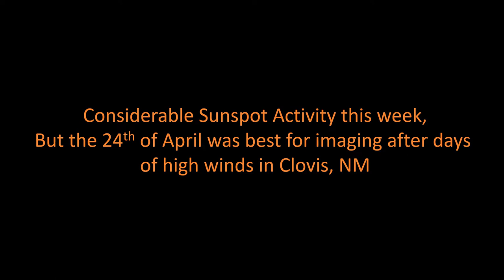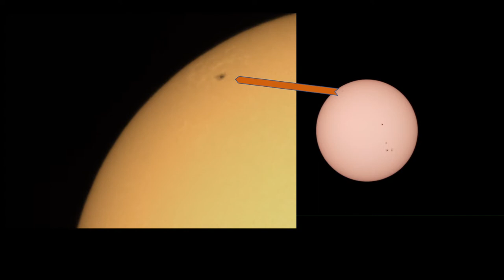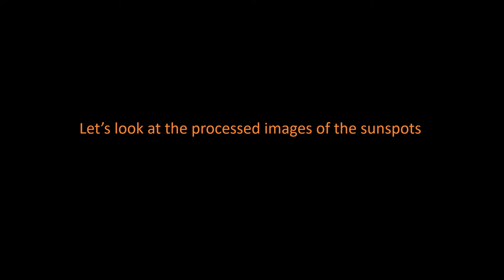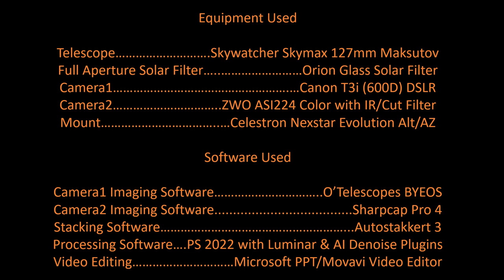April 24 Sunspot Observations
Short video of the April 24th sunspot observations and provides a comparison to the April 2nd sunspot observations as well.  Good detail of the sunspots.